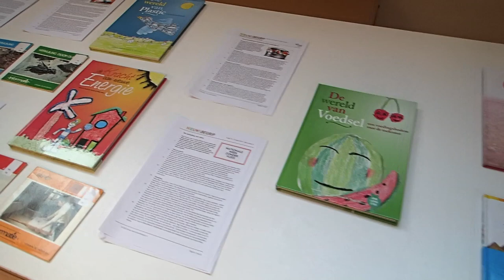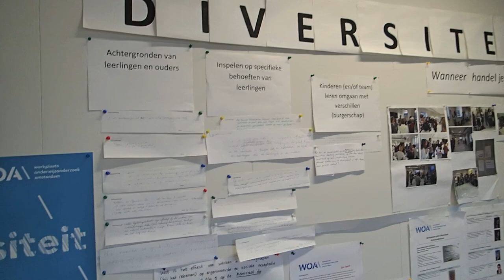BAB - Vlog academische leerkracht Sonja de Jong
Sonja de Jong vertelt hoe ze haar academische vaardigheden toepast in haar groep 3/4, in schoolbrede verrijkingslessen en in een bovenschools leerteam.